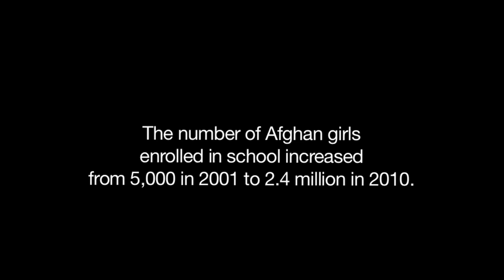Afghan Girl | WHY POVERTY? (OFFICIAL SHORT FILM)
AFGHANISTAN: Teacher? Engineer? Shepherd?

The number of Afghan girls enrolled in schools increased from 5,000 in 2001 to 2.4 million in 2010. In Afghanistan a young girl is herding sheep. Why isn't she at school?

Directors: Nagieb Khaja & Louis Elsass
Producer: Lise Lense Møller & Hendrik Grunnet
Produced by Steps International